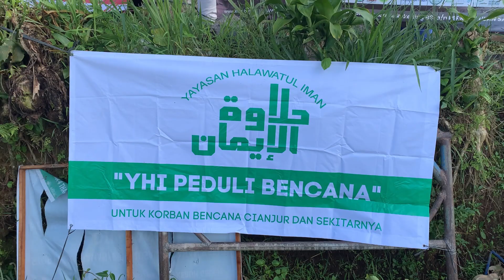BAKSOS UNTUK WARGA CIANJUR - DAY 2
Tim relawan bencana dari Yayasan Halawatul Iman (YHI) berkolaborasi dengan Komunitas Sahabat TNI POLRI untuk memberikan bantuan kepada korban gempa Cianjur. Tim berencana untuk stay 3 hari di lokasi bencana. Keberangkatan dimulai pada hari kamis malam, 1 Desember 2022.

Lokasi yang kami datangi pada hari kedua yaitu Kampung Barujamas Desa Padaluyu Kec Cugenang.